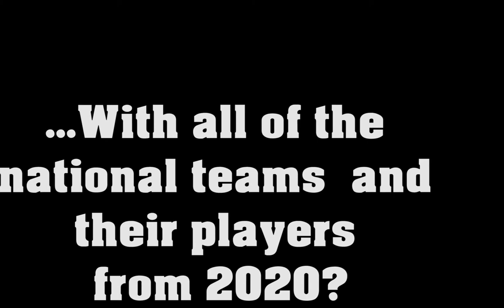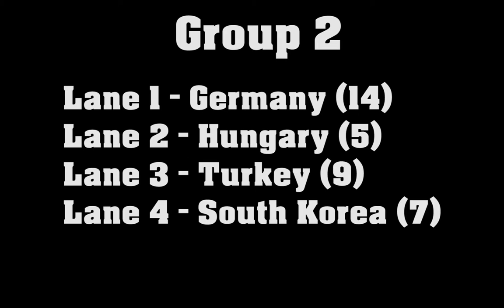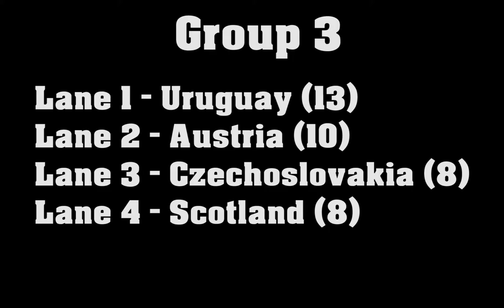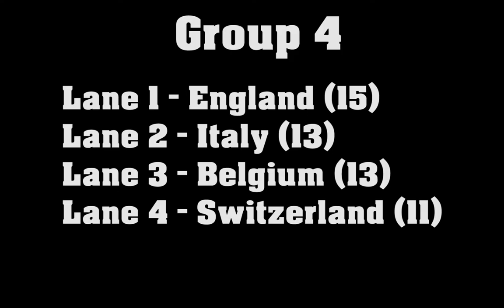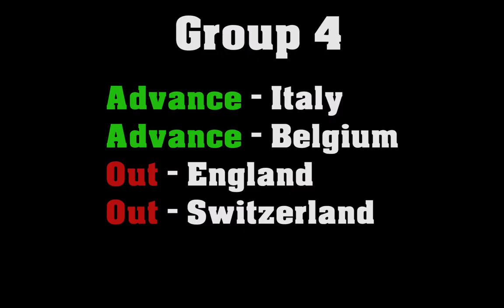World Cup 1954 with the teams from today!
What would happen, if the World Cups would be replayed, using all the teams from 2020, with their strengths, weaknesses, abilities and players?

Due to the success of my "Euro 2020" video, I started to make this new format. If you guys like it, please let me know and I will replay all of the World Cups!